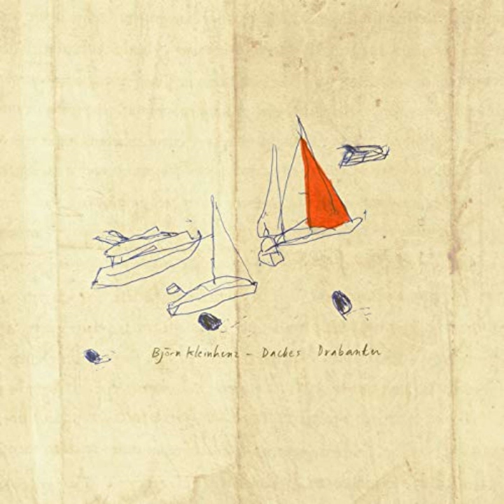Chinese Whisper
Chinese Whisper · Björn Kleinhenz

Dackes Drabanter

Artist: Björn Kleinhenz